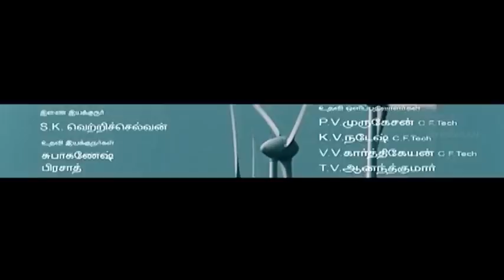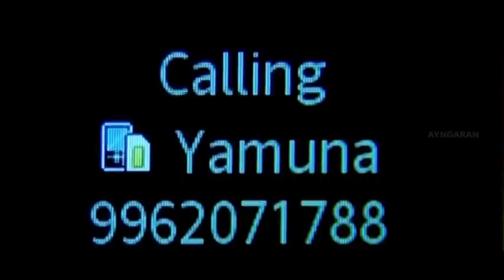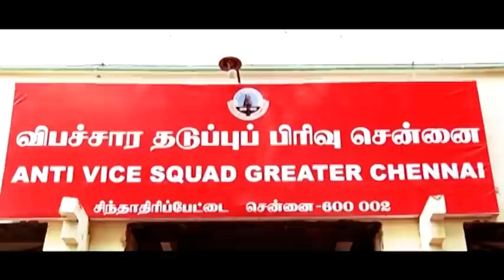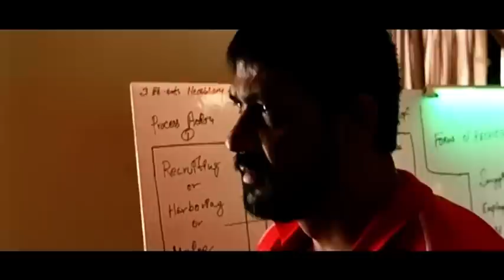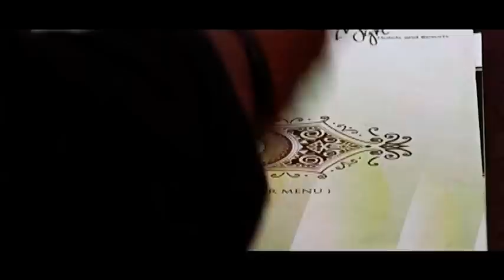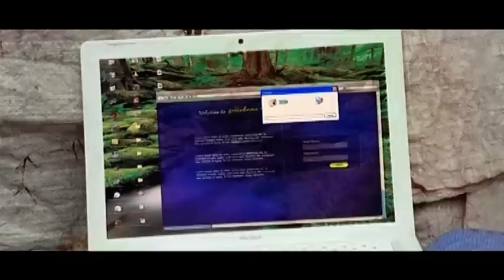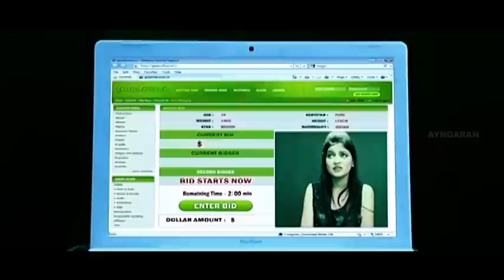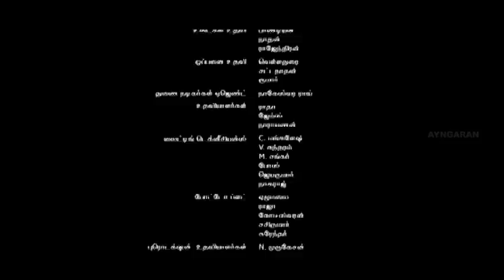ஆண்மை தவறேல் | Aanmai Thavarael Full Movie | Dhruva | Shruti | Sampath Raj | Panchu Subbu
ayngaran Watch Aanmai Thavarael full movie featuring Dhruva and Shruti alongside Sampath Raj and Panchu Subbu in primary roles. Aanmai Thavarael is a 2011 Tamil crime thriller film written and directed by Kuzhanthai Velappan.

Directed by Kuzhanthai Velappan
Screenplay by Kuzhanthai Velappan
Story by Kuzhanthai Velappan
Starring Dhruva
Shruti
Sampath Raj
Panchu Subbu
Cinematography Arbhindu Saaraa
Edited by V J Sabu Joseph